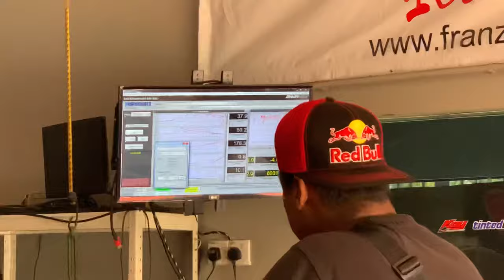Rxz 39hp on dyno !!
Rxz pipe on spec highway 💪🏻💪🏻💪🏻